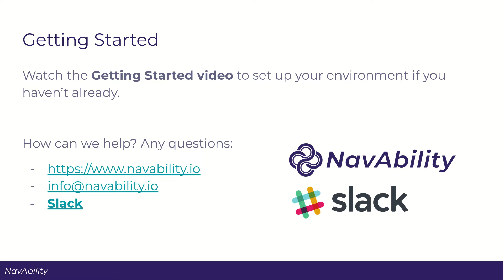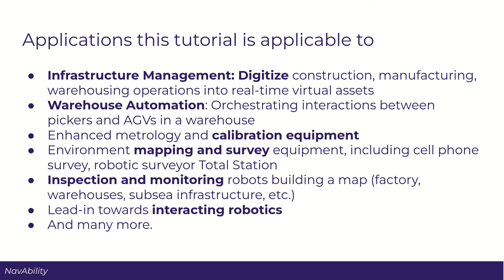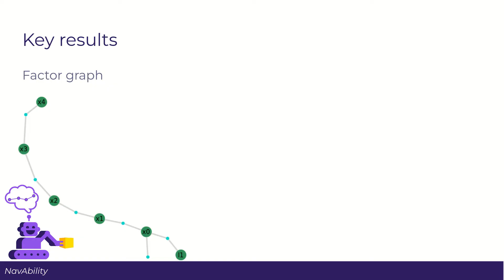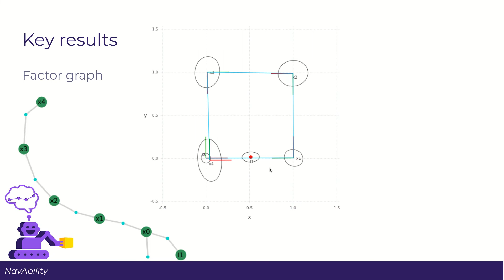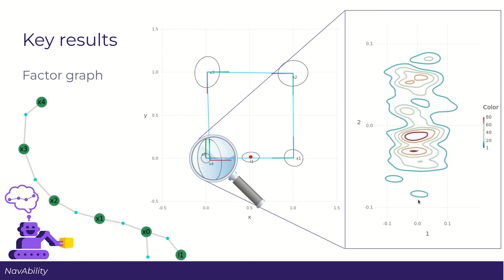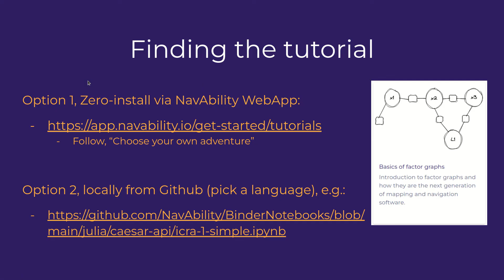Tutorial 1, Basics of Factor Graphs, Welcome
Welcome to the NavAbility introductory tutorial on factor graphs.  These first steps will show what factor graphs are and why they are important.  This tutorial shows the first step in decomposing a complicated problem like interacting robotics into easily digestible and programmable steps.  We start by highlighting specific application value.